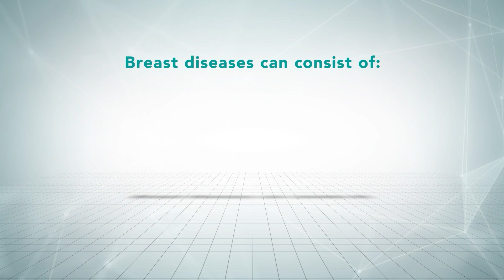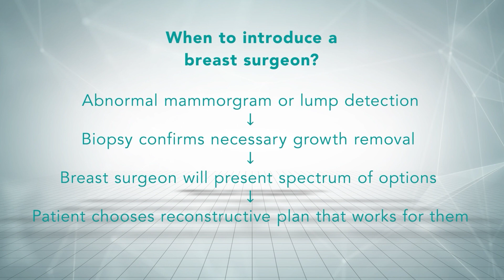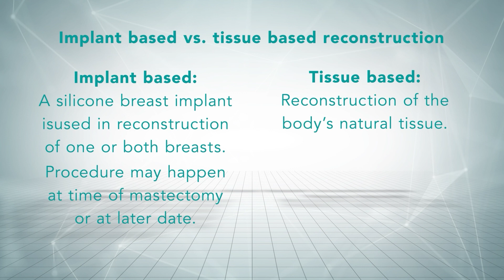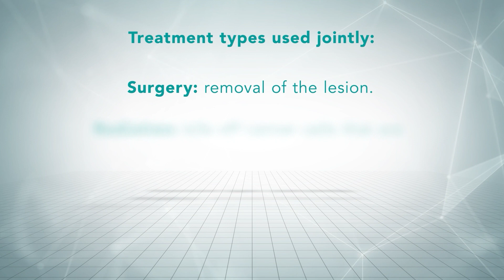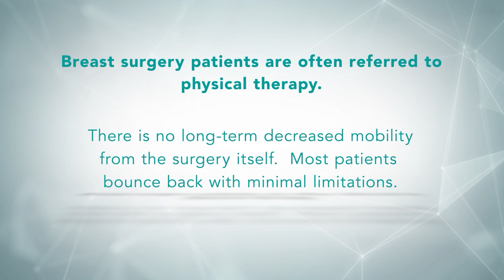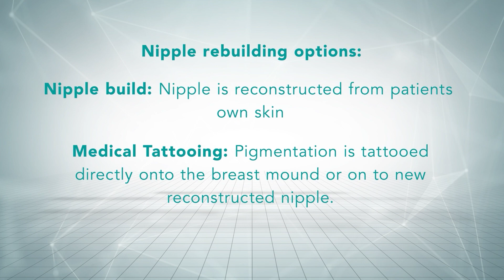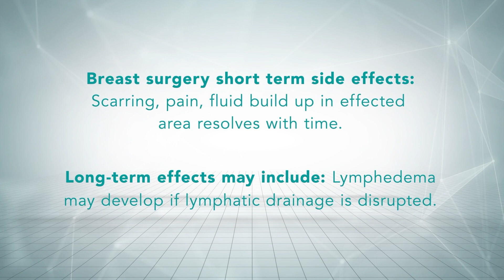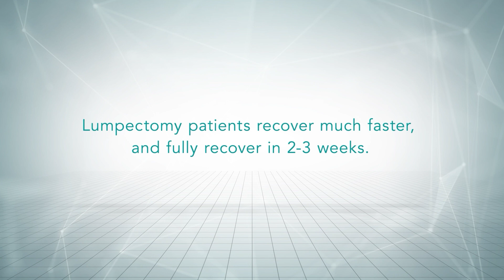Cancer...Now What? - Breast Cancer Treatment Options: Expert Insights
In this episode of the 'Cancer...Now What?' vodcast, we host two distinguished experts in breast cancer care: Dr. Janice Angeles, a renowned Breast Surgeon from HonorHealth Cancer Care and Comprehensive Breast Center of Arizona, and Dr. Joseph Zakhary, a skilled Plastic and Reconstructive Surgeon from Southwest Breast and Aesthetics. Together, they provide valuable insights into the various treatment options available for breast cancer patients.
Discover the latest advancements in surgery and reconstruction, personalized strategies, and compassionate care that empower patients on their journey to healing. Whether you're facing breast cancer or seeking knowledge about treatment options, this episode offers essential information from experts dedicated to guiding individuals through their breast cancer journey.

For more information on Arizona Center for Cancer Care, please